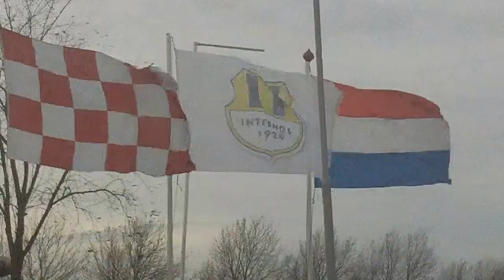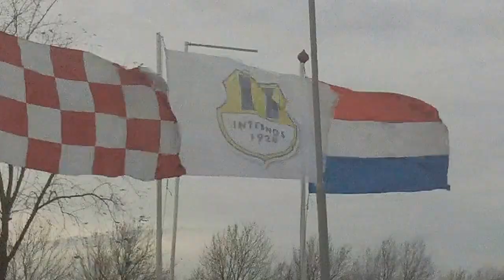20160402 Boeimeer B3 - Internos B2: 2-3